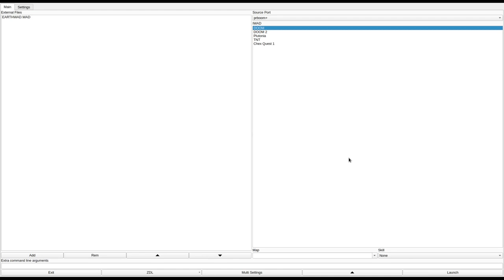DOOM 1 - EARTHWAD.WAD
called "DMEARTH" in the /idgames FTP.
created by Ramsey Hanafi, aka Anakin (Boston dwango) or Gamer X (compuserve) on August 3rd, 1994.
from the .txt file included with the WAD:
"It's earth, it's home, and it sucks. You expected a welcome party hosted by friends and family, but looks like the Hellspawn are hosting this one, and it ain't a welcome party, it's a sweet goodbye."